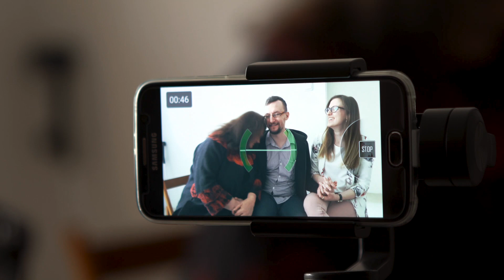Jacek Noch. Wybrany do cierpienia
Mówi, że przy Martynie zaczął prawdziwie marzyć: o zdrowiu, sile, miłości i żeby jak najdłużej móc poruszać się bez wózka. Prezydent Sosnowca przyznał im mieszkanie. To dla nich przełomowy czas, perspektywa na normalne życie. Każdy z nas może zmienić ich świat.

Realizacja filmu:
Włodek Markowicz
ISTV Media:
Dominika Karoń
Bartosz Kołeczek
Dominik Witek
Michał Korzeniowski